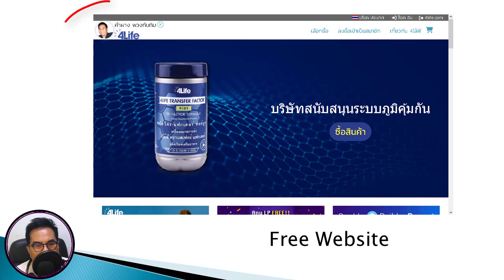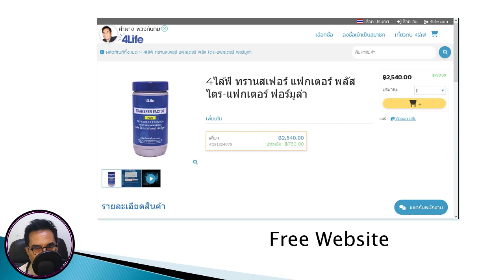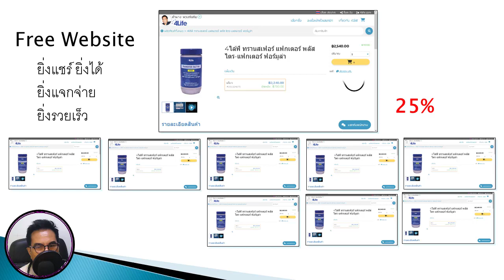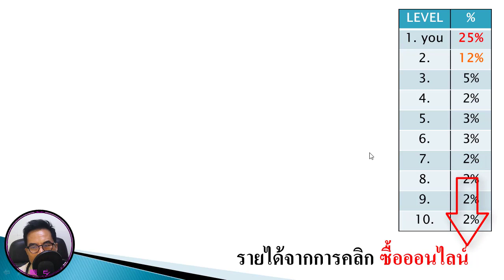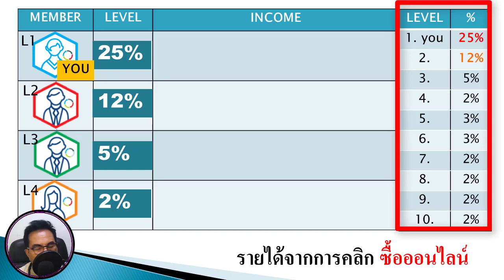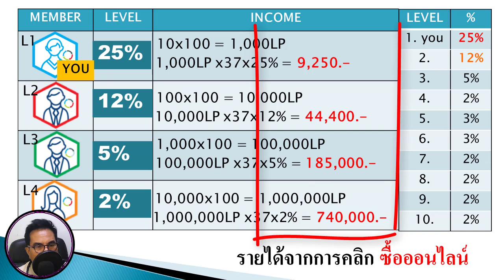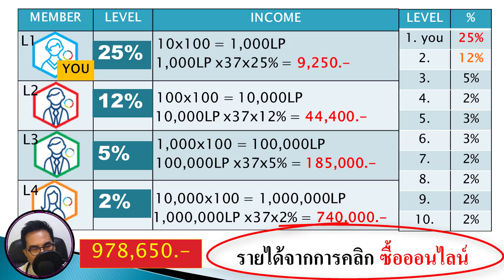หารายได้ออนไลน์ กับ Free website 4Life Research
สำหรับท่านที่อยากมี งานออนไลน์ กับบริษัทมั่นคง 4Life Research เรายินดีให้คำปรึกษา
ลงทะเบียนพูดคุยกับหุ้นส่วนธุรกิจก่อน
4ไล้ฟ์เป็น บริษัท การตลาดเครือข่ายชั้นนำที่มี Life Rewards Plan ™ ซึ่งมีบริการ การจ่ายเงินรางวัลสูงสุดในอุตสาหกรรม แผนของเราให้รางวัลแก่ธุรกิจทั้ง แบบ พาร์ทไทม์ และเต็มเวลา หุ้นส่วนธุรกิจสามารถรับค่าคอมมิชชั่นรายเดือน, โบนัสอินฟินิตี้, บิวเดอร์โบนัส และการเดินทาง Great Escape อันหรูหราไปยังสถานที่ในฝัน

4ไล้ฟ์ นำเสนอผลิตภัณฑ์เสริมอาหาร เพื่อดูแลสุขภาพและรูปร่าง ในแบบที่คุณต้องการ เพื่อผลลัพธ์ดังกล่าว ด้วยผลิตภัณฑ์ 4ไล้ฟ์ ทรานสเฟอร์ แฟคเตอร์ คุณสามารถสั่งซื้อผลิตภัณฑ์ เพื่อนำไปใช้ในชีวิตประจำวัน หรือคุณจะนำผลิตภัณฑ์ไปใช้เพื่อสร้างธุรกิจของคุณเองได้เช่นกัน

📌 ลงทะเบียน ใช้วิทยุออนไลน์ฟรี